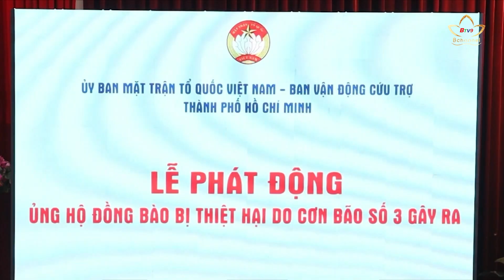TP.HCM: Góp 58.3 tỷ đồng hỗ trợ đồng bào thiệt hại do bão số 3 | Bchannel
Hướng về đồng bào miền Bắc với tinh thần hỗ trợ cao nhất, nhanh nhất, kịp thời nhất, chiều ngày 12/9, Ban vận động cứu trợ thuộc Ủy ban MTTQ Việt Nam TP.HCM đã phát động ủng hộ đồng bào bị thiệt hại do cơn bão số 3 gây ra. Chương trình nhận được sự hưởng ứng tích cực từ cộng đồng xã hội, chư Tăng Ni, Phật tử trên địa bàn.